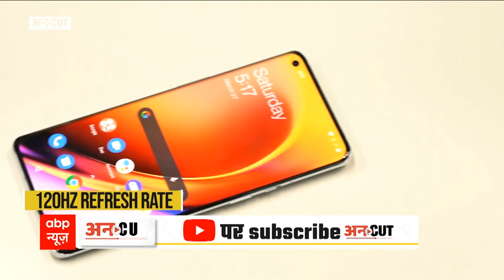ABP Uncut के वो Videos जो हुए सबसे ज्यादा वायरल...कहीं Miss तो नहीं किया आपने? ABP Uncut Bulletin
एबीपी अनकट के वो वीडियोज जो हुए सबसे ज्यादा वायरल. टेक टॉक हो या बिन मांगा ग्यान, दर्शकों ने दिखाया थम्ब्स अप. कहीं आपने ये वीडियोज मिस तो नहीं किया?